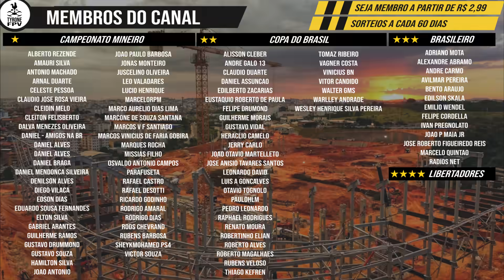ARENA MRV | 7/9 CONCRETO NAS LAJES DO CAMAROTE | 26/05/2021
BANCO INTER
Agência 0001
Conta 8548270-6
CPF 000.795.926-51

Muito Obrigado